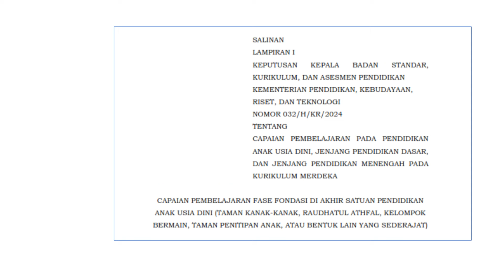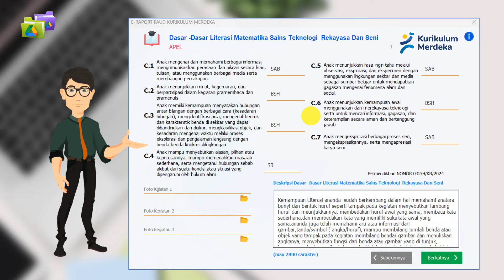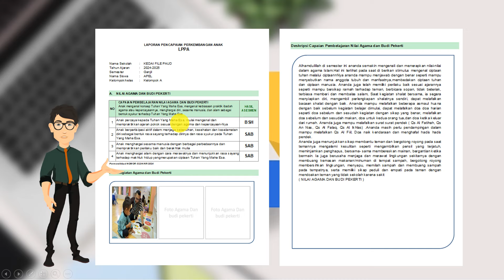UPDATE REVISI APLIKASI E KUMER PAUD VERSI 1 DAN 2 CAPAIAN BARU 2024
Perbaikan dan perubahan isi aplikasi e kumer PAUD sesuai SK terbaru 2024 tentang capaian pembelajaran